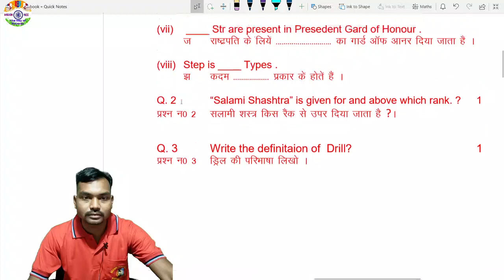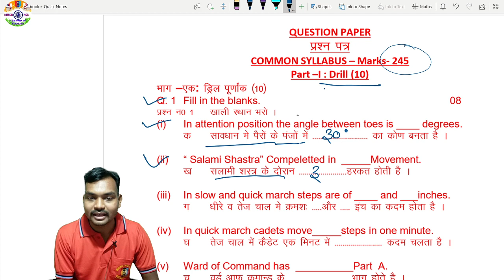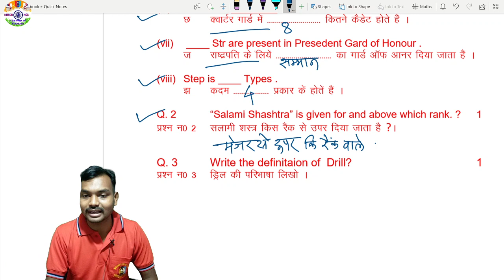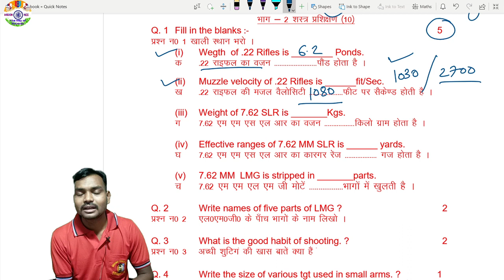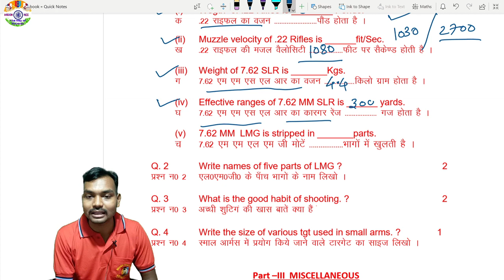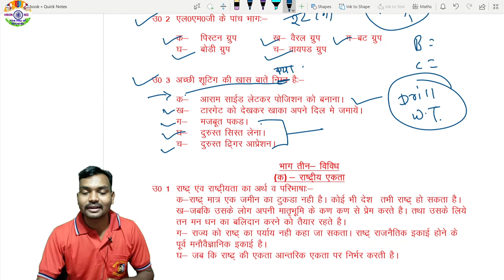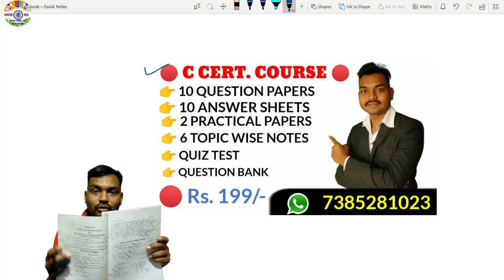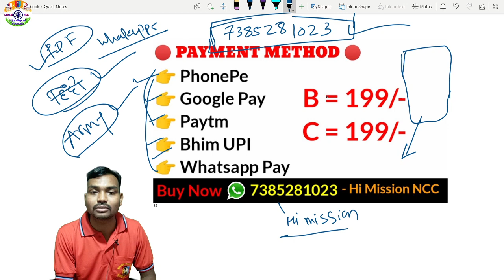NCC B & C Certificate Question Paper - 2021 || NCC exam 2021